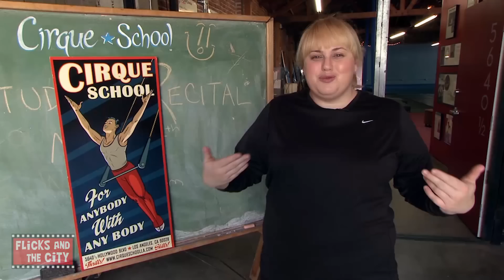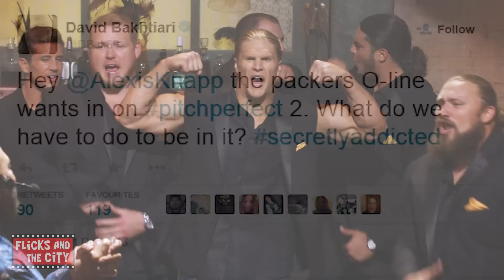12 Behind The Scenes SECRETS About PITCH PERFECT 2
Jan Gilbert reveals 12 Things You Didn't Know About Pitch Perfect 2! Pitch Perfect 2 stars Anna Kendrick, Hailee Steinfeld, Anna Camp, Brittany Snow, Flula Borg, Elizabeth Banks, Hanna Mae Lee, Chrissie Fit, Birgitte Hjort Sorensen, Skylar Astin, Ben Platt, Ester Dean, Jason Moore, John Michael Higgins, Kay Cannon, Shelly Regner.

The Barden Bellas are back in Pitch Perfect 2, the follow-up to 2012’s smash hit. The comedy is helmed by Elizabeth Banks, co-star and producer of Pitch Perfect, and produced by Paul Brooks, Max Handelman and Banks.  Writer Kay Cannon returns to the team to pen the next chapter.